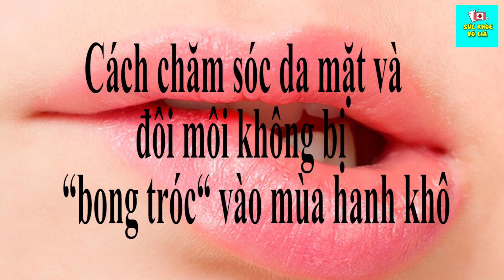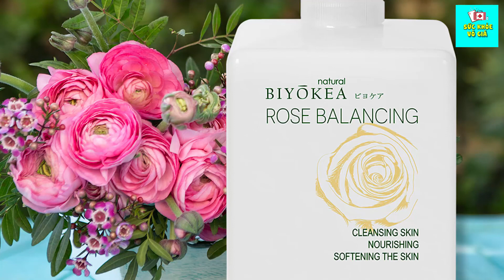Da Khô, Da Nứt Nẻ, Môi Nẻ Vào Mùa Đông Nên Xem Ngay Những Mẹo Này | Sức Khỏe Vô Giá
Da Khô, Da Nứt Nẻ, Môi Nẻ Vào Mùa Đông Nên Xem Ngay Những Mẹo Này
★ Sức khỏe là vô giá, là tài sản không thể mua được bằng tiền.
★ Mọi người hãy chăm sóc sức khỏe của mình để luôn có cuộc sống vui vẻ và an nhiên.
★Theo dõi kênh của chúng tôi để biết được những thông tin hữu ích về sức khỏe của chính bản thân mình.